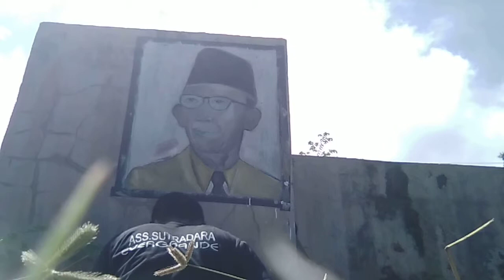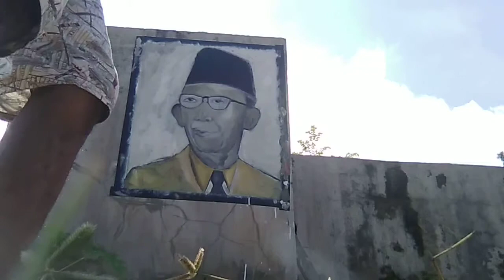Melukis Ki Hajar Dewantara